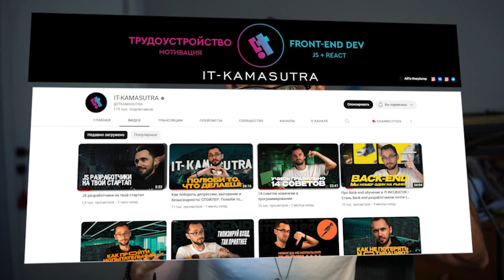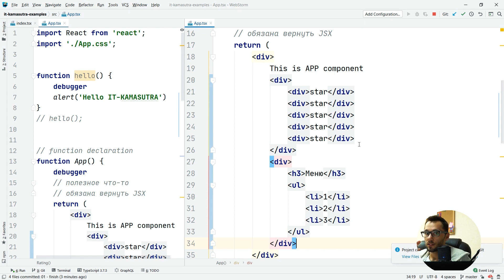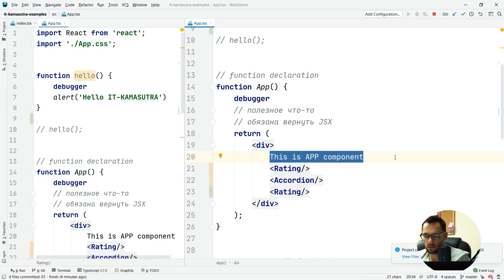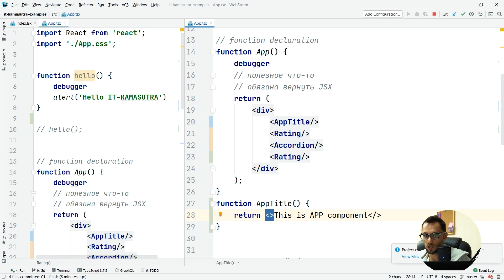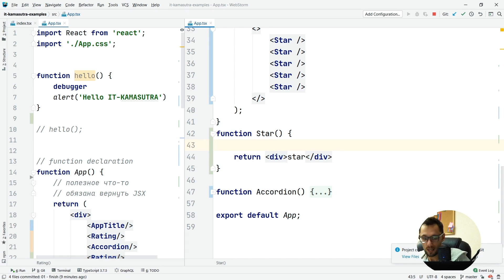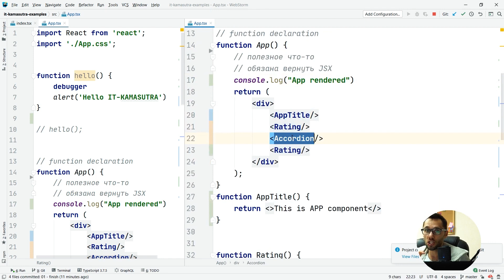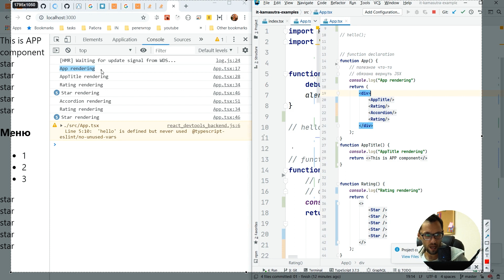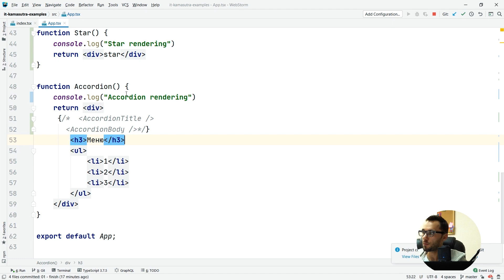02 - React КАБЗДА КАК ПОДРОБНО (компоненты Часть 2) - практика по React ОТ Димыча IT-Kamasutra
React КАБЗДА КАК ПОДРОБНО (компоненты Часть 2)
Получи максимум пользы - на обоих наших каналах   @ITKAMASUTRA  и  @ITINCUBATOR

С вас активность - с нас очень-очень много обучающих и не только видео! Полетели!